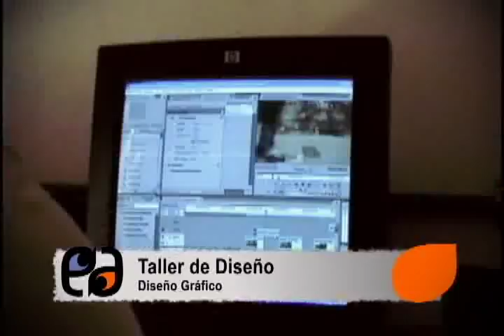Institucional Escuela de Arte Nº1 "Gustavo Chertudi" de San Antonio de Areco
Video realizado por alumnos de 4to. año de la Tecnicatura en Diseño Gràfico para la materia Dirección de Arte.
Alumnos: Andrés Monserrat/Cecilia Ereñu/ Luis Manfrida
Profesor: Federico Mercado